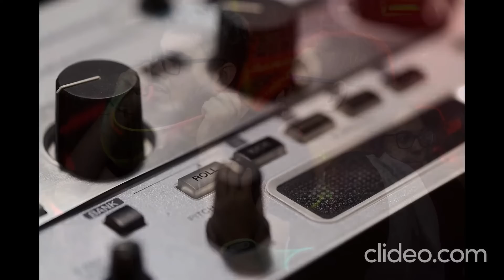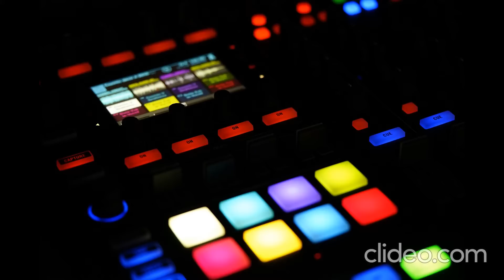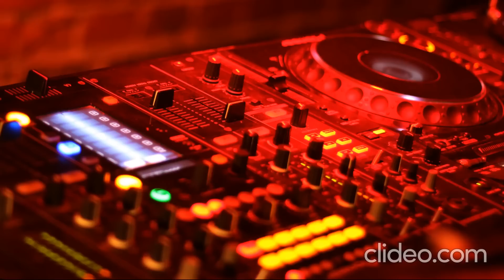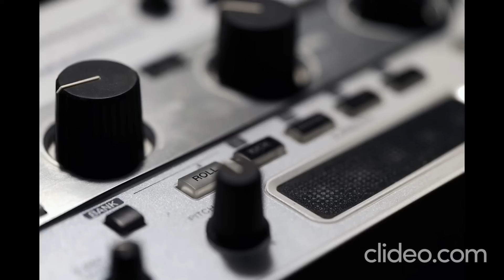Pre Party Mix 2021, Music Mix 2021, Club House Vol.1 - I can feel the power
Music of Feelings - feel. believe. love - the music.

Best Pre Party Mix 2021
First Mix Incomparable Dj Di_Va